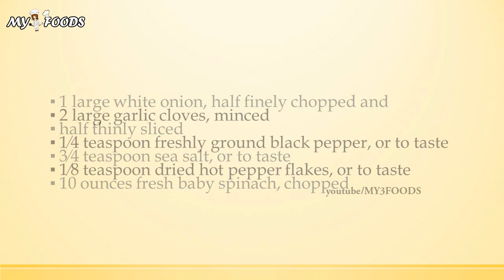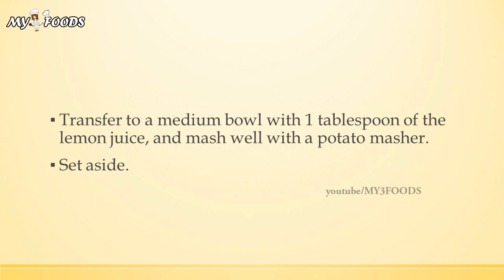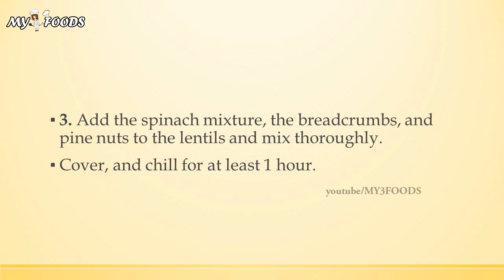Luscious Lentil and Cheese Burger | MY FOODS | MY RECIPES